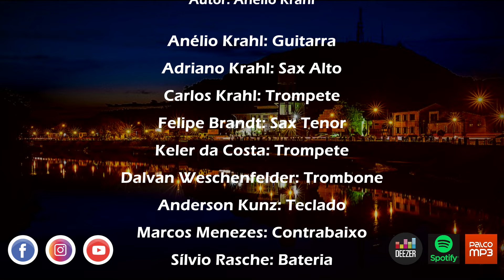KERB EM SAPIRANGA - SUPER BANDA HOPUS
Julho de 2021... Em plena pandemia, como fazer para manter uma banda ativa? "É preciso se reinventar. Se adaptar ao novo normal!". Era só o que escutávamos... E foi o que fizemos! Durante a "quarentena" foram inúmeras lives, eventos drive thru e virtuais. E foi em meio a este cenário que lançamos o videoclipe da música "Kerb em Sapiranga" no formato mosaico, com cada músico tocando em sua casa! Bora recordar?!
Também disponível em  @bandahopus .